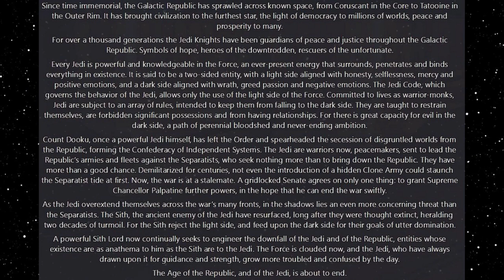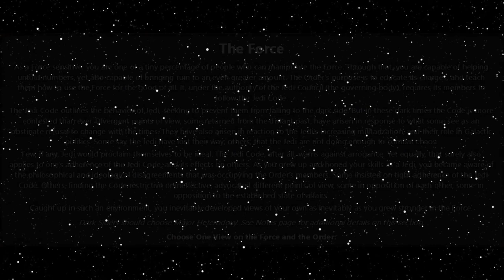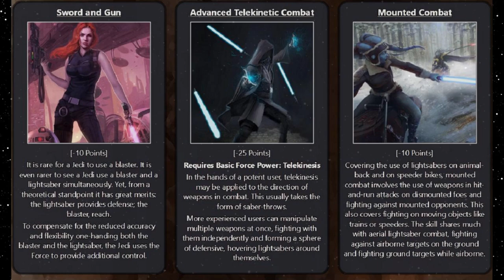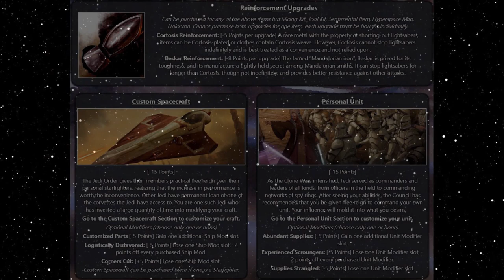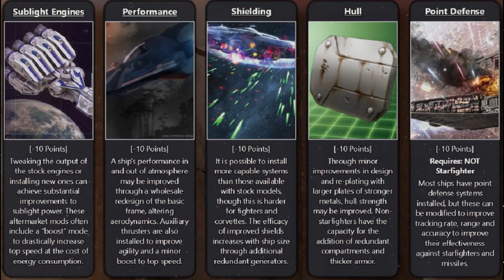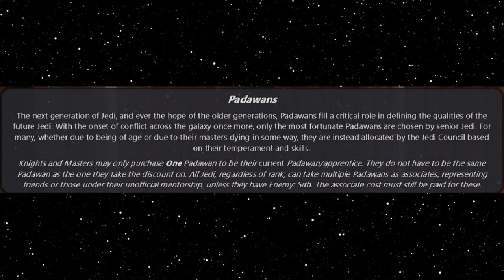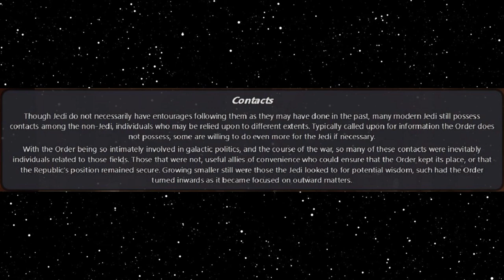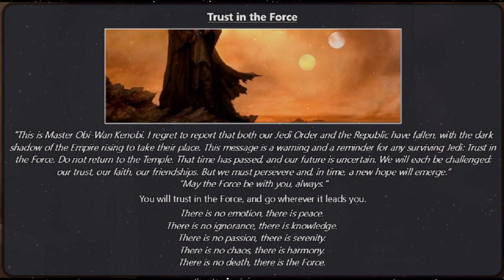Best HFY Adventures: Jedi: Guardian of the Republic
A Star Wars adventure!

Current Patreons:
William The Raven
Blacksun
Joaquin Rincon
Erik Lange
Jamal Leslie
Matthew Hyland
SamiBean
Jackster daniels
Joel Harbert
Austin Hunter Ahrens
Jordan Stoll
tyler evans
Justin Newsome
MikeHuntforMayor
Jeremiah Lebouf
Ahriman
Diana
Rei 3155
imadethistopost
Kronos
Tdawg198
Obsidian
conor duffy
Lobo56789
Darien Sikardi
Steven armes
DesertSpyder127
S55
Cody Needham
Jason Atkins
Dracaun
Karakal
markoatonc
CatDaddy
Wraithman147
Devin Mason
phantomstar189
Jorttovoy nunya
Sami Luhio
Derrick Young
Gavin Lane
John whall
liam johnston
Patrick Mcgreevy
N8
Cho
Gary Carlson
Jason Nicholas Bacon
Troy Kivlin
Roger Dial
Samuel king
Nathan Riek
Nikolous Rice
Dwavenminer
Daddy Jesus
Warutteri
Nick Hatley
John Etgar
Daniel Gartin
Jeromy Carmickle
Jeffrey hedlund
Tanner Ryan Jollet
Dan Chadwick
Dionysus
Wolflet
Midnight Harbinger
Joel Nikula
Erick Jaquez
Elitedrone
Mario Colon
Simon Ellison
Stephen Dower
Brennan Robertson
laurine manigat
Elim Tevir
Micky
Raymond Demara
Christopher Heredia
Maze Zy
David Arva
Logan Herron
John Weaver
Malovich
Silvan Fricker
austin
Mr. Karlsson
Jonathon Chasteler
Cloodden
genomephilanthropist
boone stover
Thobias Ã¥man
Nicholas Johnson
C Fern
TheBadassForunnerElite
John Arians
eistee9683 .
SCP-49730
Jeff Kaiser
Purple Magi
Matthew
Mr. NoNameA2601
William Howard
Andre Tolmich
Blighty
saber154
Felipe Agudelo
juan ruvalcaba
Davin Smith
chaoticPopo
Vanopolis
chzoe warford
Mr.Monical
Shaun Jacobs
Enterprise
Tradainian
C Slimm
Quakes
daniel mayo
Adrian IwaÅ„ski
Carl
Rusty Shackleford
Tech Priest Toaster
Thirteenth Angel
Drakos
chaosdays
john
JordKriger
Nathaniel Krauss
Namel909
Devara Saira
Sturlaugur Arnar Kristinsson
Michael Morse
PATRICK JAN JOSUA DAVIDSEN
dioriteigneous
NightVision
Nathan west
matthew baker
Tyler John Williams
DragenDragoon
OTTO DBS Gaming
Danial Zujkowski
eyes downfield
king vice
Roy Nicolaysen
DebautcheryDecanter
julekule
Riokan
Juliano De Luca
Richard Green
CLOROX D VIKING
Wln424
ShadaePrajschet
Spencer Smith
jordan simmons
some wierd guy
Chandler Riley
Thomas Panis
John Meek
turnip hunter
shadow sword001
Jim Flint
koollman
Dank Matter
Alex Farmer